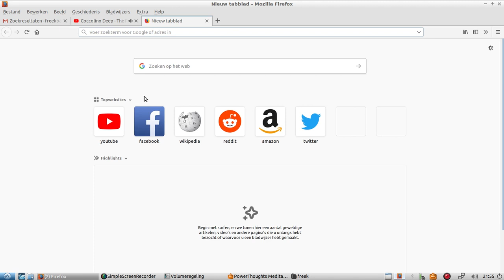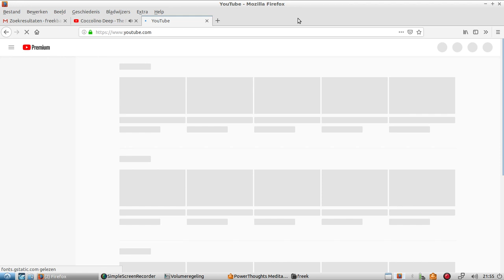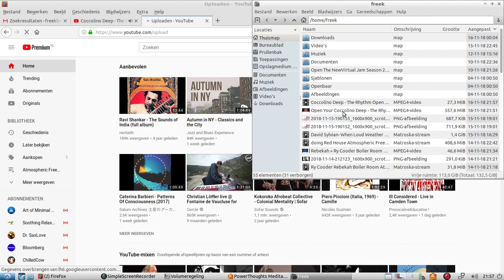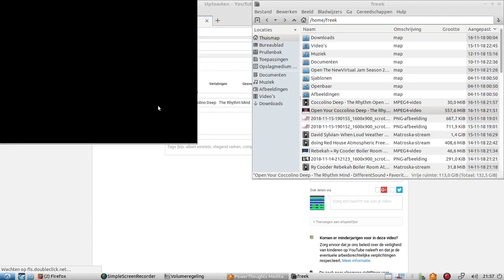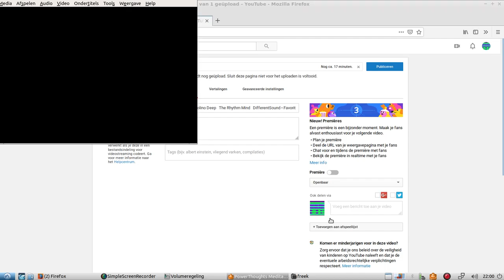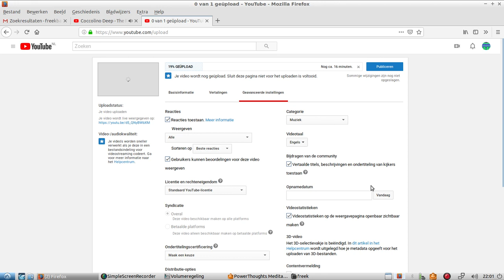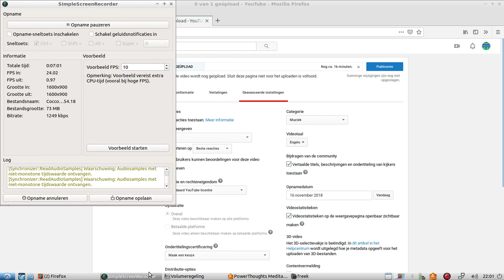Open Your Mind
Virtual Jam Open Your Mind Freek Banning Cocoline Deep Session Music Lovers ! freek-banning-freestyle Infused with atmospherics and futuristic global pulsing tribal sounds I study Virtual Cultural Anthropology Algorithms Beats, a cure to Inify All The People Of The World!! ONE LOVE ONE WORLD !
Links
Soundcloudsoundcloud.com/freek-banning-freestyle
Vimeovimeo.com/user74751772
Facebookfacebook.com/freekbanning
Linkedinlinkedin.com/in/freekbanning
Xx.com/freekbanning
Social Bladesocialblade.com/youtube/channel/UCgQXEdLkWYJGQjzQcQUjUiQ
Kanaaldetails
3.297 video's
86.624 weergaven
Lid geworden op 8 mrt 2017
Nederland